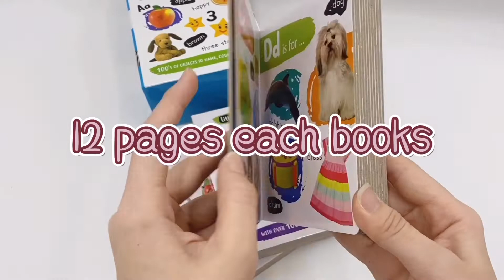[ Genius Baby House ] Little Learning Library First Words BK010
Product Description

Item: Slip Case with 3 Books inside

Title: Words, Numbers, Alphabet

Learn new words, letters of the alphabet and count from 1 to 50 with this fun collection of bright and colourfully engaging Little Learning Library books. (Age Range 2-6)

Order Method :
📲 Facebook Message
☎️ Wechat : geniusbabyhouse